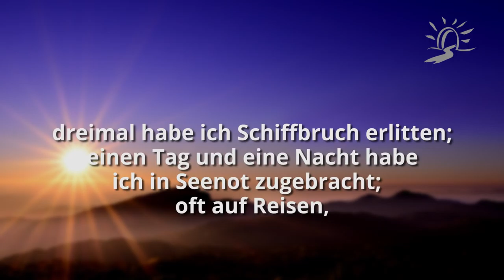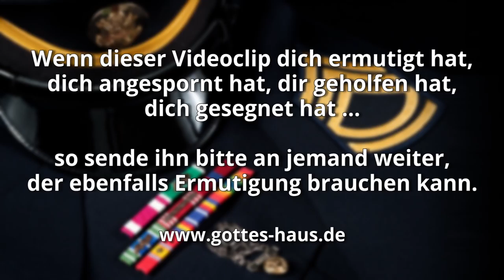Als Soldat auf feindlichem Terrain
Hast du mit Schwierigkeiten zu kämpfen? Mit Unfällen, Rückschlägen, Attacken oder sonderbarem Verhalten von Menschen aus deinem Umfeld dir gegenüber? Stehst du immer wieder vor unerklärlichen Problemen? Zahlreiche Christen erleben das und fragen sich, was die eigentliche Ursache dafür ist.

Als Kinder Gottes sind wir in der geistlichen Welt keine „Nobodys“. Stell dir einmal vor, dass du ein Offizier oder Offiziersanwärters in der Armee des Herrn bist und in deiner Uniform mit allen Abzeichen durch eine vom Gegner gesteuerte Stadt läufst. Es ist völlig logisch, dass du angepöbelt und attackiert wirst. Genau das Gleiche gilt auch im Geistlichen.

Der Apostel Paulus wurde während seines Dienstes äußerst heftig attackiert - doch er verstand diese Hindernisse, Schwierigkeiten und Kämpfe geradezu als „Auszeichnungen“; ganz ähnlich, wie ein Soldat seine für die verschiedenen Kämpfe erhaltenen Orden und Abzeichen sieht.

Von den Juden habe ich fünfmal vierzig Schläge weniger einen bekommen.
Dreimal bin ich mit Ruten geschlagen,
einmal gesteinigt worden;
dreimal habe ich Schiffbruch erlitten;
einen Tag und eine Nacht habe ich in Seenot zugebracht;
oft auf Reisen,
in Gefahren von Flüssen,
in Gefahren von Räubern,
in Gefahren von meinem Volk,
in Gefahren von den Nationen,
in Gefahren in der Stadt,
in Gefahren in der Wüste,
in Gefahren auf dem Meer,
in Gefahren unter falschen Brüdern;
in Mühe und Beschwerde,
in Wachen oft,
in Hunger und Durst,
in Fasten oft,
in Kälte und Blöße;
außer dem Übrigen noch das, was täglich auf mich eindringt: die Sorge um alle Gemeinden.
2.Korinther 11,24-28

Darum auch wir: Weil wir eine solche Wolke von Zeugen um uns haben, lasst uns ablegen alles, was uns beschwert, und die Sünde, die uns ständig umstrickt, und lasst uns laufen mit Geduld in dem Kampf, der uns bestimmt ist
Hebräer 12,1

Kämpfe den guten Kampf des Glaubens
1.Timotheus 6,12